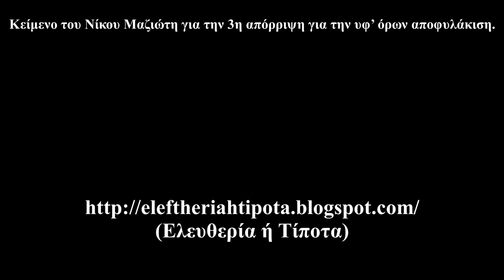Κείμενο του Νίκου Μαζιώτη για την 3η απόρριψη για την υφ’ όρων αποφυλάκιση